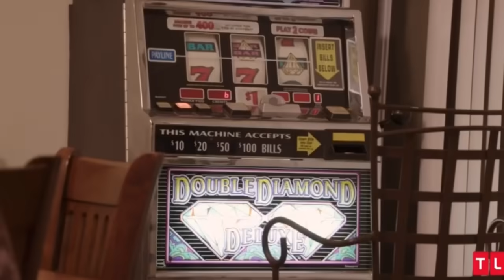Colt Tells Jess That Vanessa Moved In | 90DayFiancé